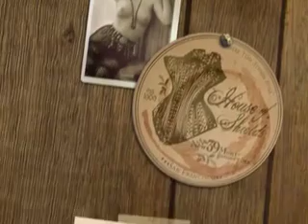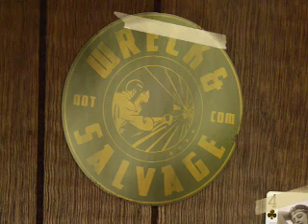Grand Canyon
Premiere episode of America, Your America! Join us on trip to the Grand Canyon Wreck & Salvage style.